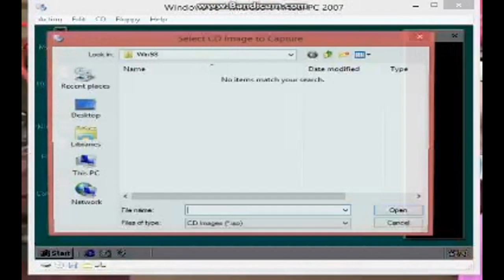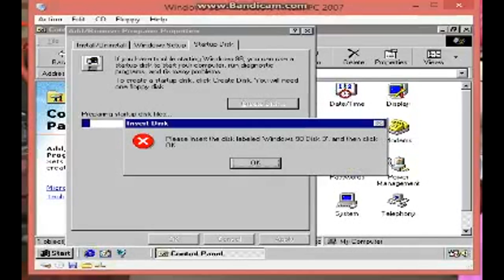How To Shared From Windows 98